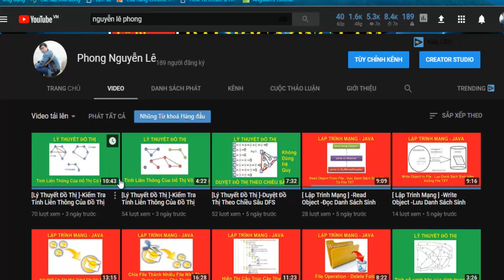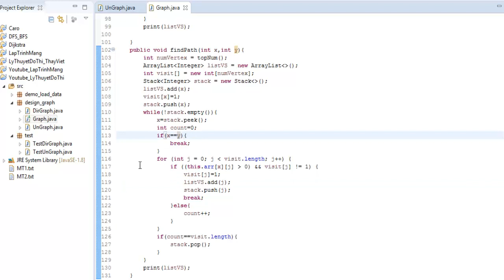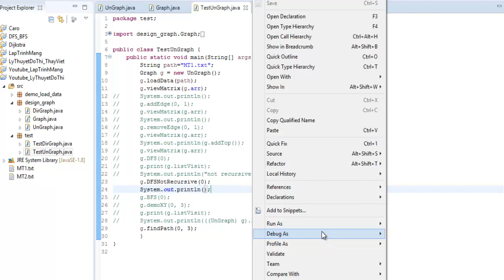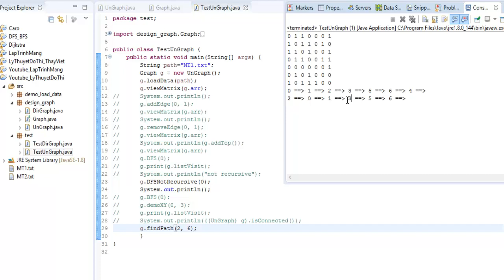[Lý Thuyết Đồ Thị 12] - Tìm Đường Đi Từ Đỉnh X Đến Đỉnh Y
Trong video này mình đã hiện thực phương thức tìm đường đi từ đỉnh x tới đỉnh y bất kỳ trong đồ thị.Dựa vào thuật toán tìm kiếm theo chiều sâu DFS kết hợp với điều kiện dừng x==y.Như vậy là hoàn thành phương thức.
Mình chúc các bạn sớm hoàn thành được phần bài tập về nhà của mình.

3️⃣ [Lý Thuyết Đồ Thị 03] - Thêm Và Xóa Cạnh Cho Đồ Thị Vô Hướng Và Có Hướng
7️⃣ [Lý Thuyết Đồ Thị 07] - Tính Bậc Của Đỉnh -Tính Cạnh Của Đồ Thị Vô Hướng
8️⃣ [Lý Thuyết Đồ Thị 08] - Tính Bậc Của Đỉnh -Tính Cạnh Của Đồ Thị Có Hướng
9️⃣ [Lý Thuyết Đồ Thị 09] - Duyệt Đồ Thị Theo Chiều Sâu DFS Không Dùng Đệ Quy
🔟 [Lý Thuyết Đồ Thị 10] - Kiểm Tra Tính Liên Thông Của Đồ Thị Vô Hướng
👉 [Lý Thuyết Đồ Thị 13] - Kiểm Tra Đồ Thị Có Tồn Tại Chu Trình Euler Không?

📣  CHÀO MỪNG BẠN 🤗
Mình là Dom, là một lập trình viên xuất thân từ sinh viên Nông Lâm. Mình làm video về các bài tập trong quá trình học đại học, các kinh nghiệm cá nhân trong quá trình làm việc, self-improvement, và chia sẻ trải nghiệm trong cuộc sống. Mình rất vui khi bạn đang xem video của mình.

📣  GET IN TOUCH:
Mình rất muốn được kết nối và nghe các bạn chia sẻ nhiều hơn. Nhắn tin trực tiếp cho mình trên facebook, nếu bạn có câu hỏi, hoặc nếu bạn nào muốn tâm sự dài cũng có thể gửi email cho mình tại: . Mình sẽ cố trả lời mọi tin nhắn, email của mọi người, nhưng đôi khi mình bận một tí, nên mọi người kiên nhẫn nhé 😭